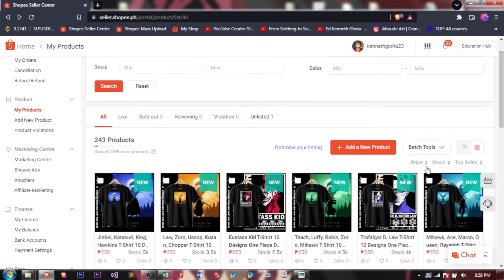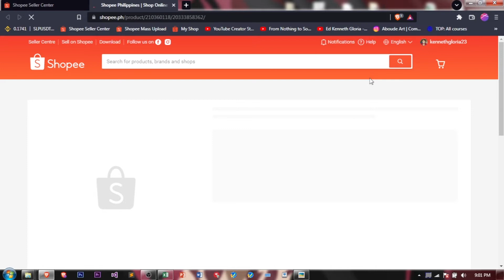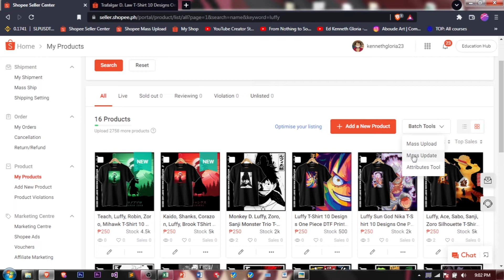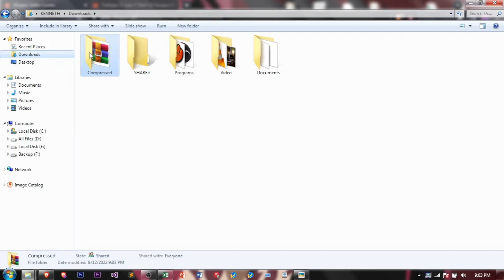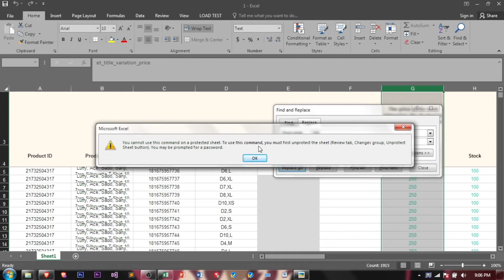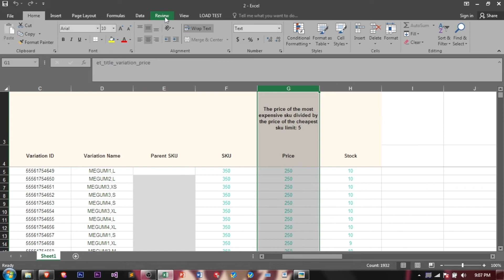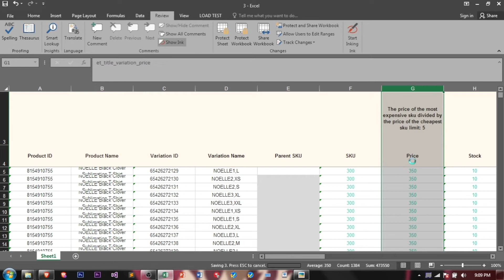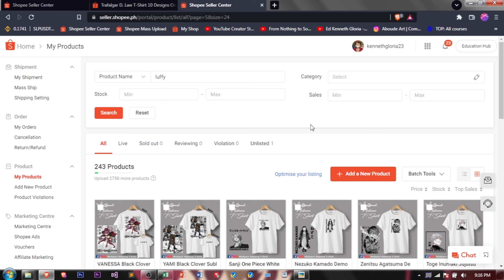How to Mass Update Shopee? Tag-lish Madali lang